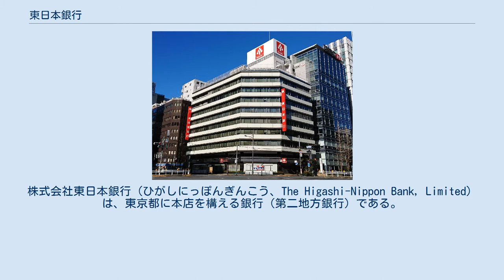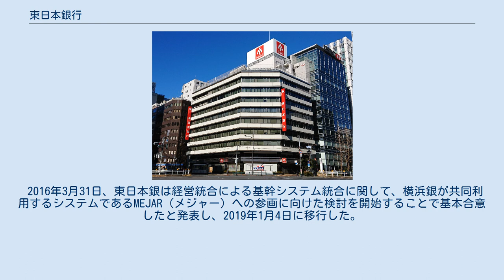東日本銀行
コンコルディア・フィナンシャルグループ
株式会社東日本銀行（ひがしにっぽんぎんこう、The Higashi-Nippon Bank, Limited）は、東京都に本店を構える銀行（第二地方銀行）である。
2016年（平成28年）4月に横浜銀行と経営統合し、持株会社であるコンコルディア・フィナンシャルグループを設立した。
 1924年に茨城県水戸市で常磐（ときわ）無尽として創業し、1951年に常磐相互銀行として設立した。
翌1952年に東京都へ本拠地を移転し、都内を中心に店舗網を開拓。
1989年に普通銀行転換により現行名となる。
木を図案化したシンボルマークは相互銀行時代のものを継承している。
 行員が自転車で取引先を訪問する機動性の高い営業スタイルを確立しており、中小企業や個人事業主相手の融資が中心であるが預貸率は8割と高水準にある。
 店舗は東京都が45店舗（うち38店舗が23区内）、神奈川県が9店舗、千葉県が3店舗、埼玉県が5店舗、茨城県が13店舗、栃木県が1店舗であり、首都圏内で4県以上に広域展開する唯一の第二地方銀行である。
 キャラクターとして、フィリックス・ザ・キャットを採用。
 テレビCMは一時期出稿していたが、ラジオCMがメインであり、TBSラジオ・ニッポン放送を中心に出稿している。
 2005年1月に消費者金融大手のアイフルが当社株式を買い増して大株主となり、ライフカードと連携して融資商品の信用保証や提携クレジットカードの発行など業務提携を行った。
2011年4月にアイフル持株の大半を自己株式として取得しているが、消費者金融大手が日本の銀行の大株主上位となった事例は当行のみである。
 2010年に石井道遠が頭取に就任すると、規模の拡大のために経営統合交渉を八千代銀行や足利ホールディングスと水面下で行うも破談となり、2014年（平成26年）11月に横浜銀行と金融持株会社方式での経営統合を目指すことで合意した。
2015年（平成27年）3月からの両行ATM手数料の平日定時無料化 を皮切りに横浜銀行及びそのグループ会社との協業が実施されている。
 2015年4月21日に法人取引特化店舗として青山支店を開設し、同形態の出店を進め都心部での店舗網の拡充に努めるとしている。
 2016年4月、横浜銀行と共に株式移転を行い、コンコルディア・フィナンシャルグループを設立した。
 2018年7月13日、金融庁から業務改善命令を受けた。
金利とは別に根拠不明な手数料を取引先から取るなど、不適切な融資が見つかったためである。
金融庁は、同行の融資審査体制にも不備があったとし、内部管理の強化や経営責任の明確化などをまとめた経営改善計画を策定し、同年8月13日までに提出するよう命じた。
 関東地方に本拠を置く第二地方銀行としては東和銀行に次いで、インターネット支店「お江戸日本橋支店」（支店コード : 707）を開設した。
所在地は本社所在地と同じである。
首都圏を営業エリアとしているが、口座開設にあたっては日本国内であれば居住地の制限はない。
 インターネット支店独自の商品である専用定期預金なども取り扱っている。
一般の支店と同様に磁気キャッシュカードを発行しているが、当支店口座用のカードは浮世絵を意匠とした独自のデザインとなっており、3種類から選択できる。
 メトロポリタン銀行（フィリピン）、東亜銀行（香港）と提携しているほか、横浜銀行との経営統合により中国にある同行上海支店の協力を得る。
 富士通とアウトソーシング契約を締結し、東日本銀の関連会社であった関東データセンターを同社に譲渡。
商号を変更した富士通バンキングインフォテクノが開発・運用を担っている。
 2016年3月31日、東日本銀は経営統合による基幹システム統合に関して、横浜銀が共同利用するシステムであるMEJAR（メジャー）への参画に向けた検討を開始することで基本合意したと発表し、2019年1月4日に移行した。